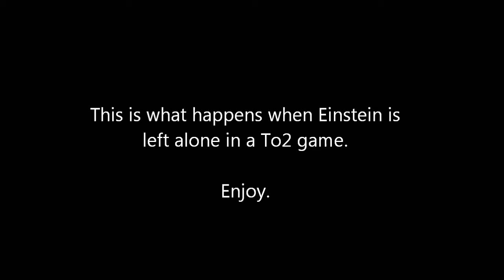Einstein's Singalongs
LALALALALALALALALALLANALALALALALALA